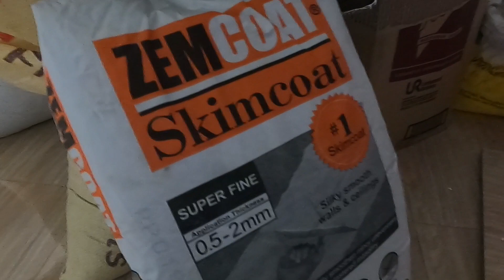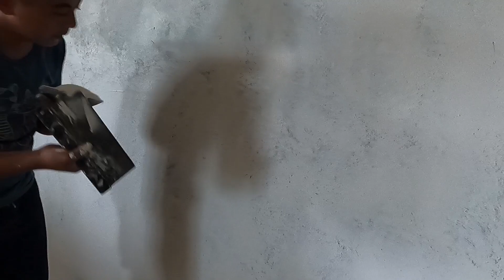pag apply nang skimcoat sa kwarto ni kabelly